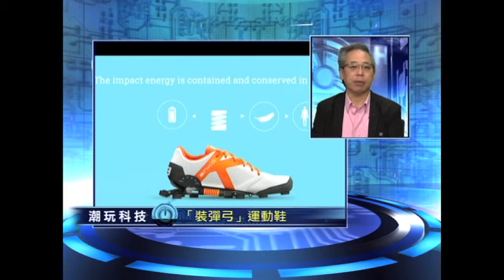【潮玩科技】「裝彈弓」運動鞋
潮玩科技 逢星期四 now財經台 七點財經新聞後播出